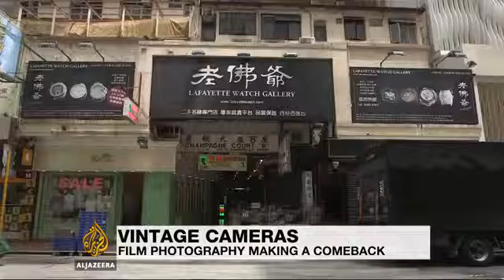8452 Walisa aus Al Jazeera Vintage cameras and film photography in Hong Kong